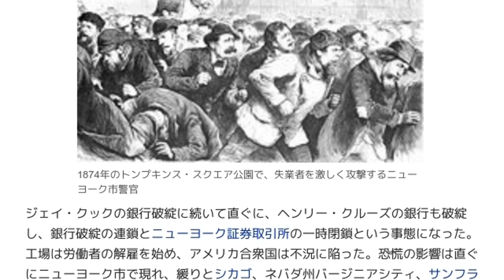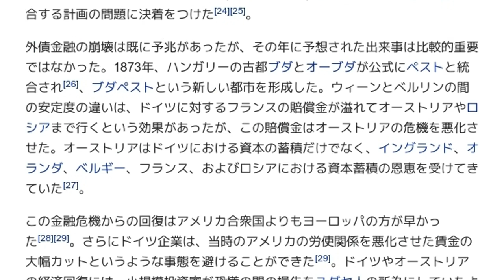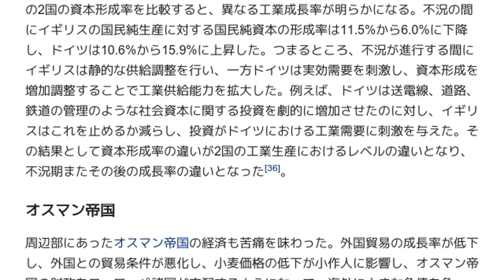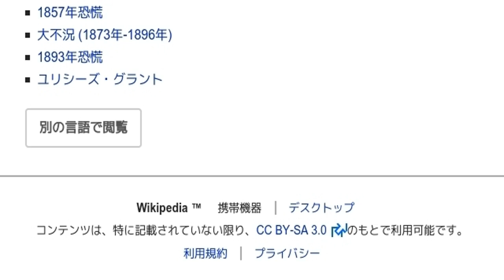「1873年恐慌」とは ウィキ動画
ウィキを動画で読む「1873年恐慌」のウィキ動画です。